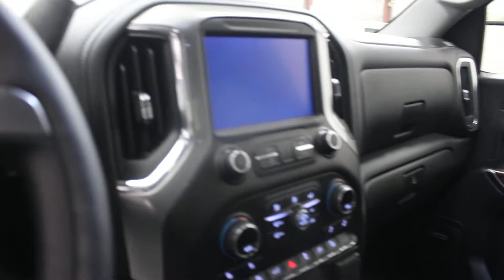2019 Chevrolet Silverado 1500 LT Trail Boss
This red hot crew cab 4X4 pickup has a 8 speed auto transmission and is powered by a 355HP 5.3L 8 Cylinder Engine.

Our Silverado 1500's trim level is LT Trail Boss.

Total rebate of $2000 is reflected in the price. Credit includes $2,000 Stackable Cash Delivery Allowance. Incentives expire 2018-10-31. See dealer for details.